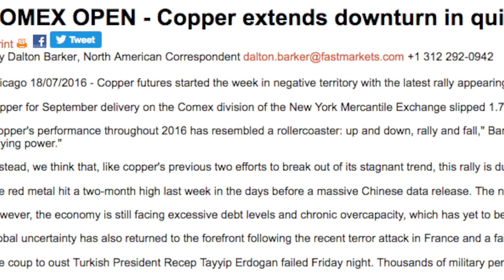US WEBCAST - Markets start week on quiet note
The copper market was waffling around the previous settlement this morning with investors apprehensive to start the week after a contentious weekend.

Equity markets are muted and the investment community is standing on the sidelines with minor fluctuations so far this morning.

Even gold, an investor favorite during uncertain times, barely moved and was last trading within a worn-trough.

Without major economic news this week, markets will have a close eye on the Republican National Convention.